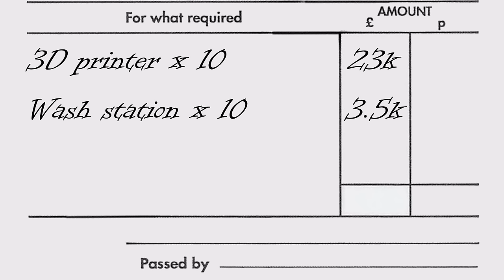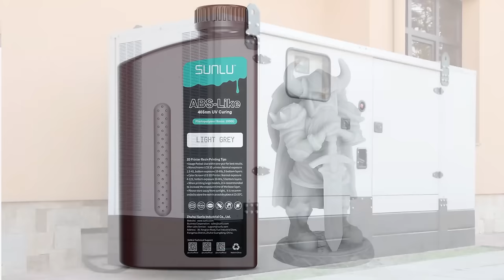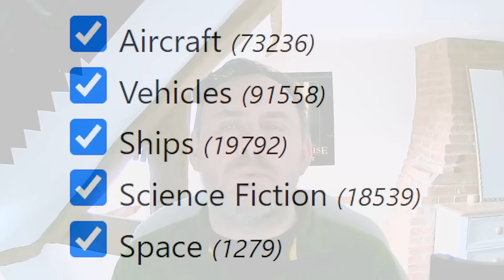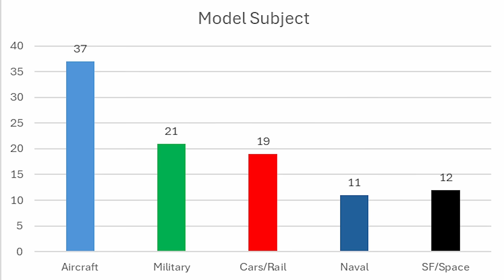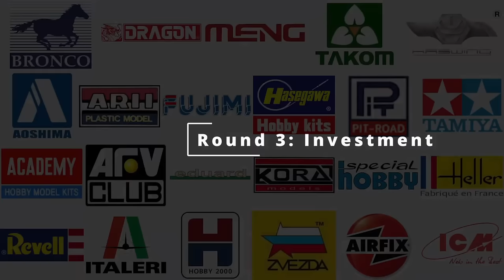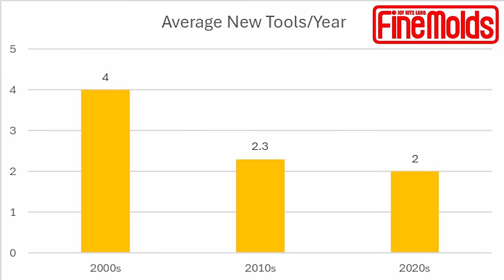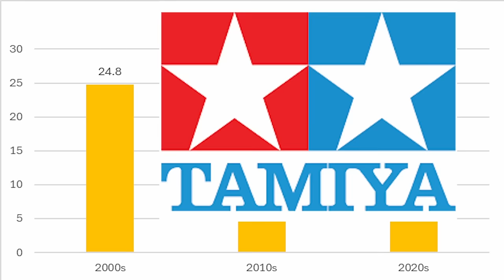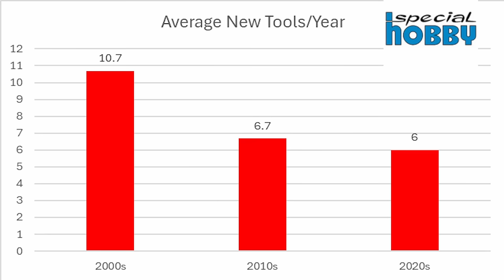Which is the Best Model Company in the World? Part1: 100 companies to 12 finalists! (Re-Upload)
Which is the Best Model Company in the World? We all have our favourites, but those are based on subjectivity and anecdotal elements...so join me to test 100 model companies to objectively find who is REALLY the best, after all the feelings and hubris is stripped away.

This is Part 1 of a two-part series, where we take those 100 companies and whittle them down over three rounds to just 12 finalists that will go into Part 2, where I will dig deep to find the best of the best!

Do please take the survey to have your say in which of these finalists produces the most accurate kits

This is the re-upload with the weirdly omitted Ukrainian company slide! They were included before and on the summary slides, but somehow I managed to clip the Ukraine description slide before the render and upload...doesn't affect anything other than showing me with egg on my face and a huge apology to my Ukrainian viewers!

Visit the Mann's Model Moments store for Airfix and other manufacturer kits and supplies

Follow on Instagram - @MannsModelMoment
Follow on Twitter - @MannsModels

Video Chapters

0:00 Introduction
1:48 The 100 Contenders
7:16 Round 1
13:16 Round 2
15:40 Round 3
19:15 Finalists
22:12 Like, Subscribe & Share

Here are the 100 Companies;
Academy
Accurate Armour
ACE
AFV Club
Aircraft in Miniature
Airfix
Amodel
AMT/ERTL
Anigrand Craftwork
Aoshima
Arena Modelli
ARII
Armada hobby
Armo
Atlantis
AVD Models
AZ Model
Bandai
B-club
BIGMODEL
Bird Models
Blitz
Brengun
Bronco
Choroszy Modelbud
CMR
Combrig
DES Kit
Dora Wings
Dragon
Dumas
Eastern Express
Eduard
Fairy Kikaku
Fantastic Plastic
Fascinations
FC Model Trend
Fine Molds
F-Toys
Fujimi
Games Workshop
Germania Figuren
Good Smile Company
Hasegawa
Heller
Hobby 2000
ICM
Italeri
Kaiyodo
Kami de Korokoro
Kinetic
Kora Models
Kotobukiya
KP
L'arsenal
LF Models
Mark I Models
Max Factory
Meng Model
Mestarimallit
Metalbox
MikroMir
MiniArt
MMK
Model Factory Hiro
Model Trans Modelbau
Moebius Models
MPC
MPM Production
OKB Grigorov
Pit-Road
Planet Models
Platz
Provenence Moulage
Racing 43
Red Tank Miniature
Revell
Roden
RS Models
Rye Field Model
Sankei
Sharkit
Special Hobby
SSModel
Studio 27
Takom
Tameo Kits
Tamiya
Tiger Productions
Tomytec
TriGlav Model
Unicraft Models
Volks Inc.
Wave Corporation
WIP3D
W-Model
Wydawnictwo WAK
XP Forge
Zvezda
ZY (HobbyBoss, Trumpeter & I Love KIt)

Best models,Best model company

Licensee:
u_ex8sb99phs

Audio File Title:
Sexy Urban Beat

Audio File ID:
120564

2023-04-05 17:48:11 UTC